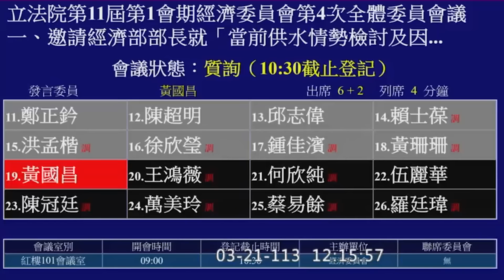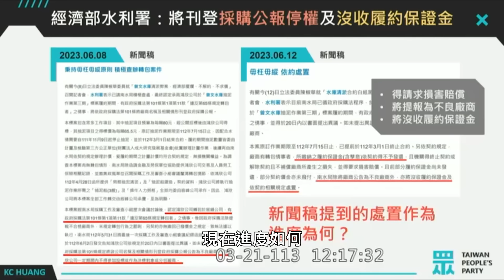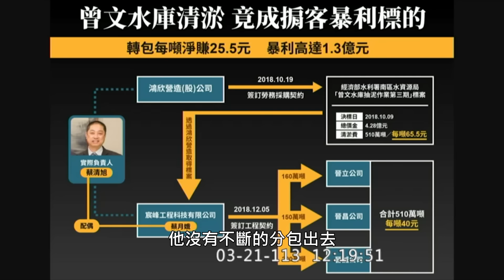【國昌質詢】公共工程不能淪為派系權貴牟利的工具！｜2024-03-21｜經濟委員會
備詢官員：水利署署長賴建信

【公共工程不能淪為派系權貴牟利的工具！】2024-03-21 經濟委員會

完善國家的基礎建設與公共工程，是政府的責任，也應獲得支持，然而，我完全無法忍受的，是其淪為特定派系權貴牟利的工具。

以曾文水庫清淤工程為例，如此重要的公共工程，連當時的行政院長蘇貞昌都親自去視察，沒想到，英系大樁腳、鴻欣營造實際負責人 蔡清旭 在以每噸65.5元取得清淤標案後，即以每噸40元的價格違反合約轉包，空手套白狼獲取暴利高達1.3億！

蔡清旭的違約惡行被揭露後，水利署對外界表示將刊登政府採購公報停權以及沒收履約保證金，然而，迄今卻還未完成，希望水利署能儘速完成，絕不能縱容惡質廠商。

此外，我也針對當初清淤招標的價格是否合理，以及是否依《政府採購法》第31條第二項第七款追繳已經發還的履約保證金，對水利署提出建議，不能讓這些特定的派系權貴，繼續違法啃食標案大肥肉。